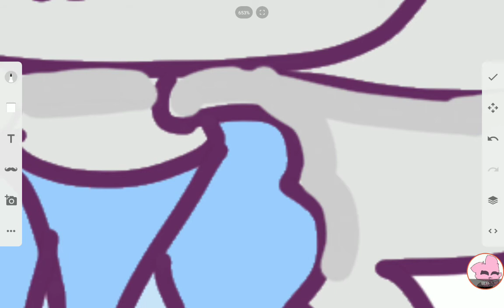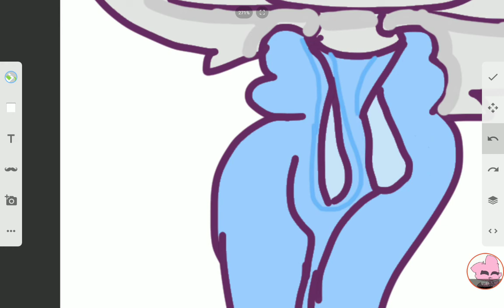Sashley on sketch (gift)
Gift for sashley